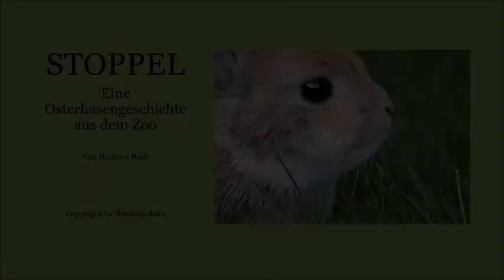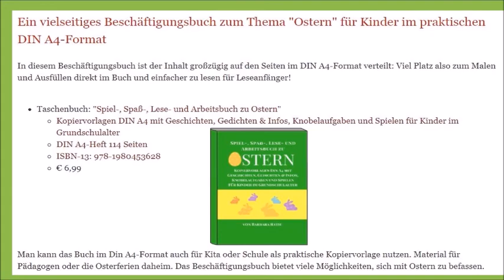Stoppel - Eine Osterhasengeschichte aus dem Zoo / Gratis Hörbuch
Der junge Feldhase Stoppel wird als Waisenkind im Zoo aufgezogen. Seine Nachbarn, die Zootiere mögen den kleinen Kerl, weil er munter und immer gutgelaunt ist, bis ... ja, bis die Osterzeit beginnt. Da lässt der Junghase plötzlich die Ohren hängen und wird tieftraurig.
Ist er etwa krank? Muss der Zootierarzt kommen? Die anderen Tiere machen sich Sorgen und versuchen herauszufinden, was dem Häschen fehlt.
Ausgerechnet der Hund eines Tierpflegers, von dem keiner so recht weiß, ob er lediglich oft schlecht gelaunt ist oder gefährlich, kann weiterhelfen: Fox erklärt den anderen Tieren, was Stoppel aufheitern könnte ...

Eine lustige Osterhasengeschichte für Kinder zum Gratis-Download, in deren Verlauf es einiges über das Thema "Eier" zu erfahren gibt.

Runterladen & teilen!
Auch für Kita & Grundschule geeignet.

Übrigens: Wenn ihr noch mehr schöne Osterhasengeschichten und allerlei anderes zum Thema Ostern sucht, schaut euch einmal die beiden Beschäftigungsbücher für Kinder an, die ich zusammengestellt habe. Link anklicken, da geht es auf die entsprechende Seite meiner Homepage

Und weil sich viel besser zuhören lässt, wenn man ein Bild ausmalt, hier noch ein Link zu einer Seite mit Malvorlagen